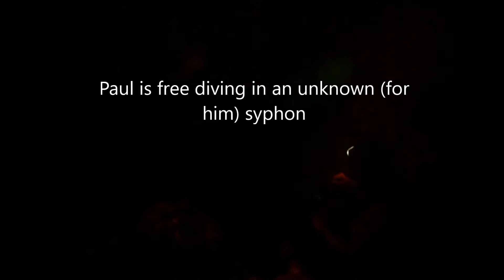Free diving in cave siphon, Costa Rica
Exploration of new chamber in the Carma cave, Costa Rica. Caver dives in unknown siphon. This is part of an expedition for exploration of new parts of the cave.